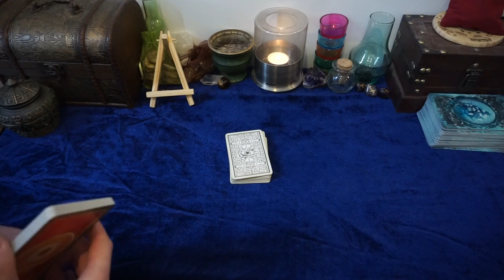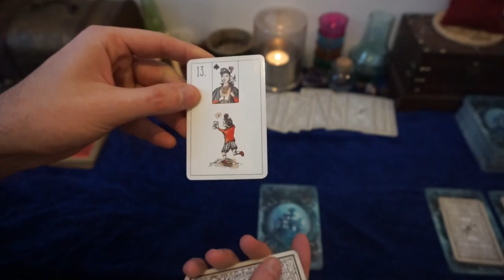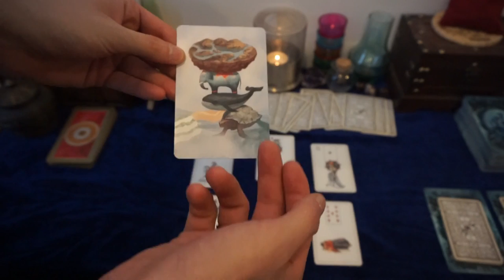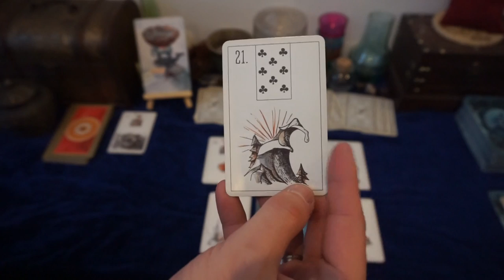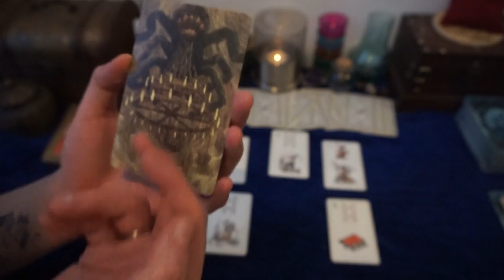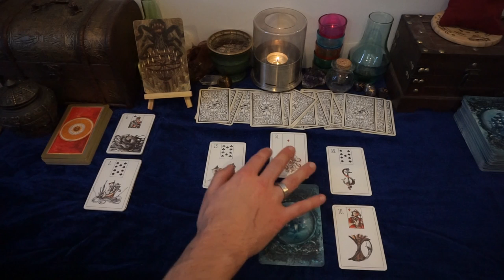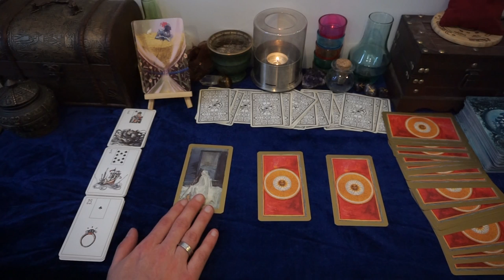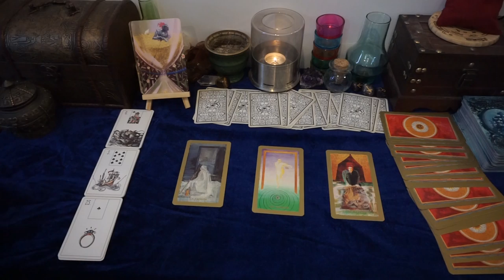GUIDANCE DES ENERGIES DE LA SEMAINE DU 16 AU 22 AVRIL 2018 + Réponse à votre question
La nouvelle Guidance des énergies pour la période du 16 au 22 Avril 2018  ET RÉPONSE A VOTRE QUESTION.

J'utilise l'Oracle du Maybe Lenormand , vous pouvez le retrouver sur amazon :